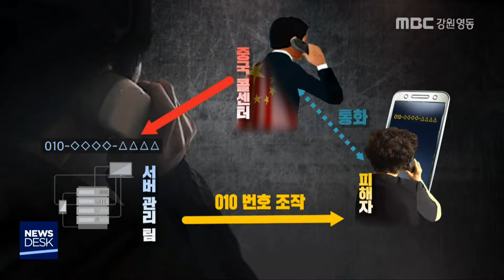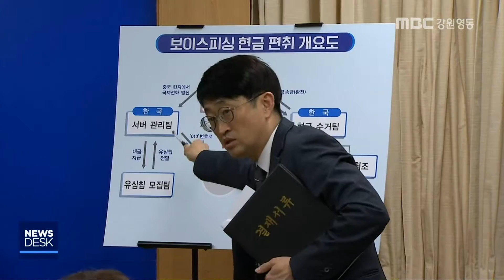[뉴스리포트]보이스피싱 조직 적발..."80억 원 빼돌려.."190307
중국과 국내에서 활동하며 80억 원이 넘는
돈을 빼돌린 보이스피싱 조직이 대거

낮은 금리로 대출을 해준다고 피해자들을
속였습니다.